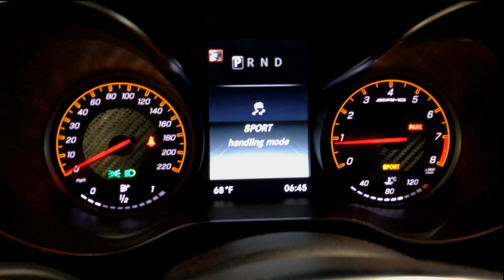Mercedes Benz 2017 GTS White